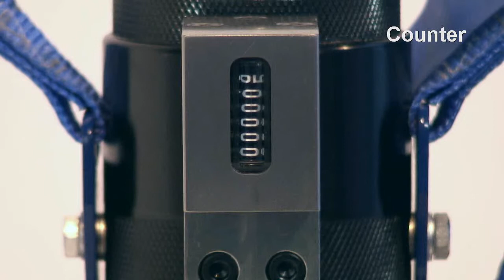Boltight - Typhoon Bolt Tensioner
Designed with the benefit of 30 years experience in the field of Bolt Tensioning, Boltight has created a range of tools to meet the challenge of today's bolt tensioning requirements.

A range of 1000 bar, 1500 bar hydraulic bolt tensioning tools and  2000 bar hydraulic nuts and equipment to suit applications in many industries, from oil refineries and chemical plants to power generation, steel mills and all heavy engineering industries.

For more information on any of our equipment then please don't hesitate to get in touch with one of our sales team or alternatively you can visit our